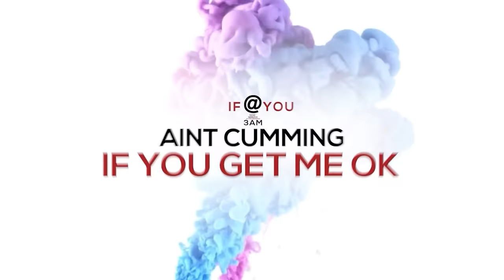Exclusive | Blueface Mother Karlissa TELLS ALL! His Childhood, Threesomes, Chrisean Hygiene, & more!